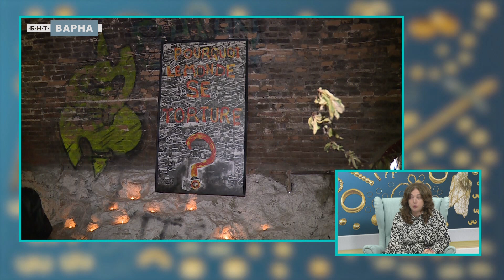АРТМЕНИДЖЪРЪТ РАЛИЦА ГЕРАСИМОВА - ГОСТ В "ЛИНИЯ КУЛТУРА"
Разговор за изложбата “Фрагменти на паметта” в младежкото пространство Ребонкърс, в която участват 22 известни френски артисти, и за предстоящия фестивал на визуалното изкуство "Буна".